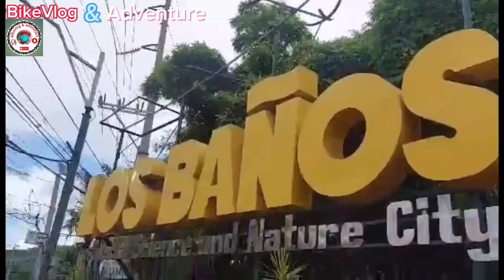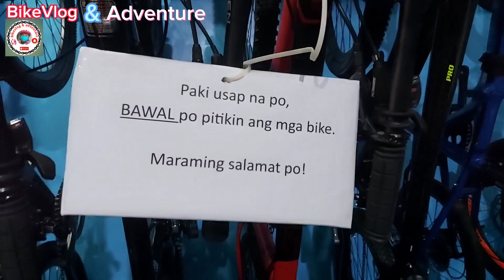BikeVlog & Adventure (Nagbenta ng 3X Crankset) Kay Kuya Mang Jose..😇👌🤏👏🙏💪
3X crankset
bikeVlog & Adventure
solo ride
ride
samsung a71
friday restday